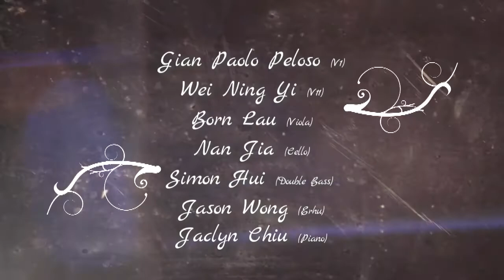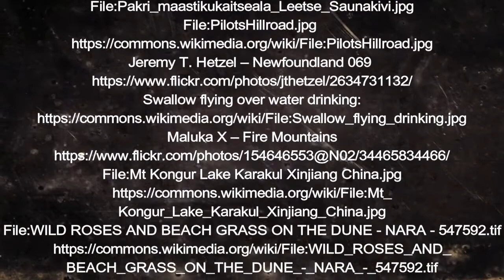Yan zi/The Swallow (燕子) - Cross-cultural Choral Project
This project mixes a folk song from China's Xinjiang province (called "Yan zi" 燕子 or little swallow} with the folk song "She's Like a Swallow" from Newfoundland, Canada. The piece - written for SSATB and string orchestra - was composed by Dr. Jeanette Gallant and is performed by Kathy Fok's Hong Kong Children's Choir and Susan Quinn's Quintessential Vocal Ensemble.

由Jeanette Gallant博士组成的合唱作品中，中国民间“燕子”和加拿大民歌“She’s Like the Swallow”混在了一起。